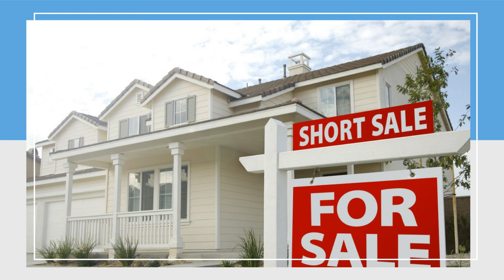How Dave Bought His Home By Short Sale and Saved $60,000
Summary:
In this episode, Anthony interviews his friend Dave, who recently closed on the purchase of a new home via short sale in just 8 weeks and saving $60,000. Dave has been in the real estate industry for 15 years with a 2-year property management start. Today, he talks about his short sale experience — how it was for him, what processes and steps he went through to close at 8 weeks, and his overall thoughts on the ups and downs of short sales.

Covered Topics:
+ What short sales are
+ How short sales work
+ The downsides and upsides of short sales
+ Foreclosures vs Short Sales
+ Normal Closing vs Short Sales

Takeaways:
+ Be open to other options including ones beyond the norm.
+ Make sure the risks you take are calculated ones.
+ Learn to trust your gut instincts.

Join my free weekly newsletter to get all new episodes and exclusive deals by email